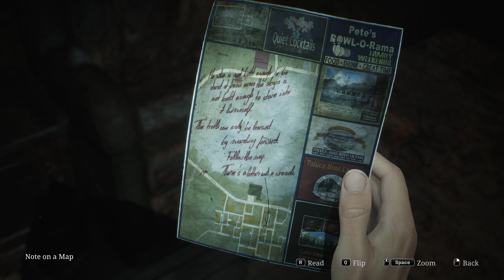Silent Hill 2 - Remake 2024 - Digital Deluxe Edition (4K) - Gameplay Part 17 - Maria Dead -Laura Run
Silent Hill 2 - Remake 2024 - Digital Deluxe Edition (4K) - Gameplay continue

This is My Discord ID :-
GameplayWorldJK#7811